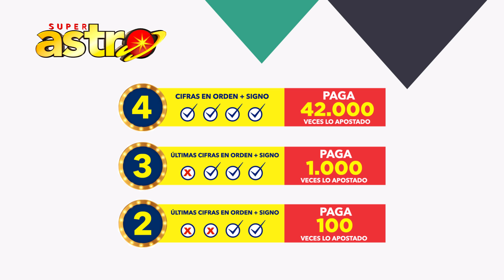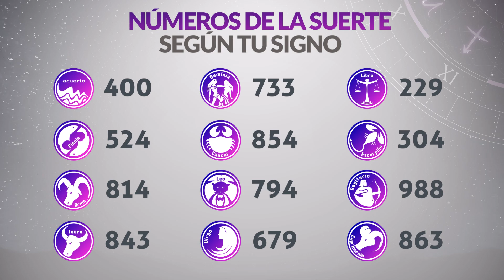Resultado de ASTRO LUNA del Sábado 30 de Julio de 2022 | SUPER ASTRO 😱💰🚨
Resultado de Astro Luna Sábado 30 de Julio de 2022
Astro luna del treinta de julio
Super Astro del treinta de julio
Chance Chances
loteria loterias
Resultado de Astro Luna treinta de julio
Ultimo resultado de sorteo de Astro Luna
SUPER astro
astro luna
ultimo resultado astro luna
ultimo sorteo astro luna
astro luna ultimo resultado
resultado loteria astro luna
resultado astro luna ultimo sorteo
ultimo resultado loteria astro luna
astro luna de anoche ultimo sorteo
resultado de loteria astro luna
resultado ultimo sorteo astro luna
loteria astro
resultados de la loteria de astro luna
resultado del astro luna ultimo sorteo
sorteo del astro luna
astro luna hoy noche ultimo sorteo
ultimo sorteo loteria astro luna
resultado la loteria astro luna
astro luna de ayer en la noche ultimo sorteo
invierte
resultados gana
loterias gana